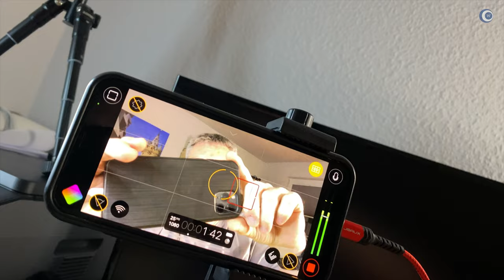Die Einzeiger mit der besten Ablesbarkeit (Eine Woche am Arm Defakto Eins)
Eine neue Uhr, eine Woche am Arm, ein neues Video: Defakto Eins LE 2009

►► Amazon Links ◄◄

*** Uhrenzubehör:
► Federstegbesteck mit 4 Einsätzen von Bergeon